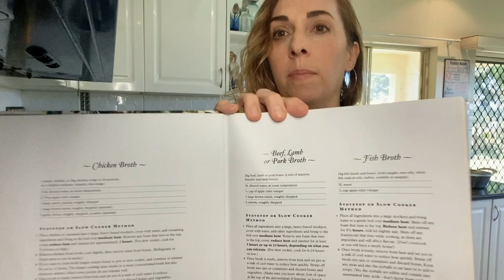Meat Stocks & Bone Broths, How & Why - Quirky Cooking Chats Podcast #156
Welcome to episode #156, and the first of our "Quirky Cooking Chats"!

2020 has been a year of changes, and as Jo nestled in to her home during lockdown and shared her everyday cooking via videos on social media, she found that her listeners were excited to have practical help with cooking for good health – not just the science and nutrition information, but how to put it all into practice in everyday life. So “A Quirky Journey” has become “Quirky Cooking Chats“, where you can listen (and watch!) as Jo cooks in her kitchen and chats about ‘real life’ nutrition and healthy living with her friends and guests.

- Watch practical, doable cooking videos, ask questions, and be inspired to make simple changes that will maximise your health and wellbeing without the stress and overwhelm.

- Cook along with Jo, absorb her knowledge of “food as medicine”, develop a healthy mindset towards nourishing your family with real food, and learn how Jo balances the food prep and cooking for her family with running her own business and raising four kids.

- Listen in as Jo chats with friends and guests about everything from culinary medicine and nutrition to family food stories, healthy homes, regenerative farming, reducing stress, balancing work-family-life, saving time and money while eating well, and much more!

The show is also available on podcast apps and on iTunes

RECIPES & USEFUL LINKS:

"The Gut Health Formula" - 8 week group coaching program with Jo & Elyse

The difference between stocks & broths, and which is best for gut healing

Video - How to make the best roast chicken & chicken stock from one chicken:

Cookbook - Life-Changing Food (for stocks, broths & lots of recipes to use them in!)